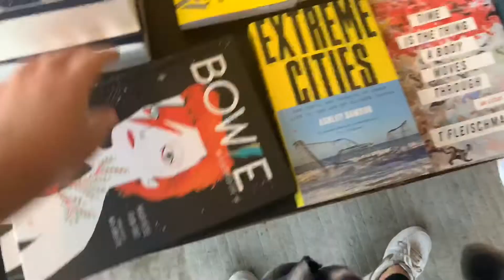Deep Ellum Date Vlog!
Hii!! Jason and I have been real foodies lately and that’s what has inspired this date video!  We went out to Deep Ellum in Dallas and enjoyed some food and time spending together.